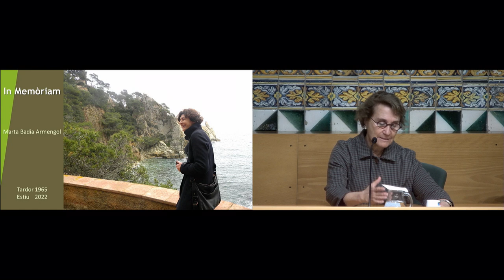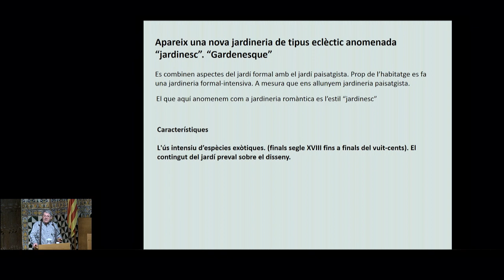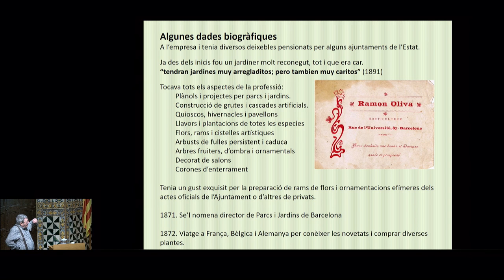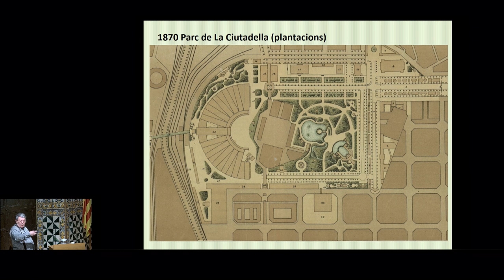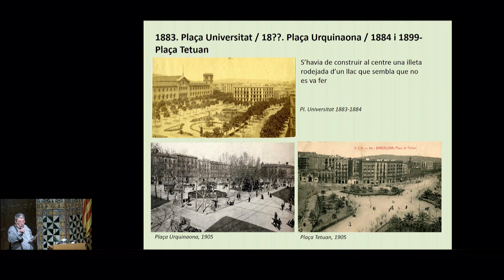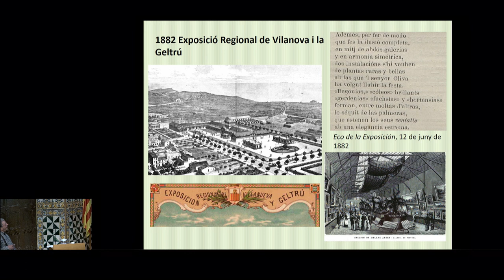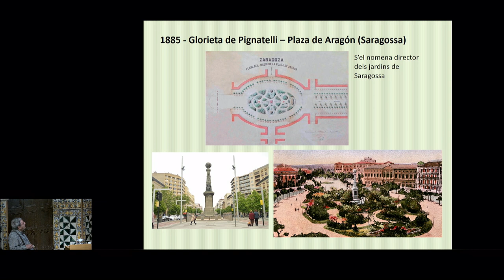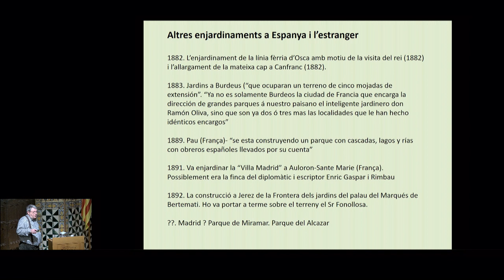V Conferència d'hivern 𝘓𝘢 𝘫𝘢𝘳𝘥𝘪𝘯𝘦𝘳𝘪𝘢 𝘥𝘦𝘭 𝘝𝘶𝘪𝘵-𝘤𝘦𝘯𝘵𝘴: 𝘙𝘢𝘮𝘰𝘯 𝘖𝘭𝘪𝘷𝘢 𝘪 𝘭𝘢 𝘴𝘦𝘷𝘢 𝘱𝘳𝘰𝘫𝘦𝘤𝘤𝘪ó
V Conferència d'hivern de Jardins i Jardiners «La jardineria del Vuit-cents: Ramon Oliva i la seva projecció» per Jordi Cartañà i Pinen

Ramon Oliva i Bogonyà (1841 o 1842? -1906) ha estat un dels jardiners mes importants de Catalunya i de l'Estat i també un dels menys estudiats. Va projectar i dirigir la majoria dels enjardinaments de la ciutat de Barcelona de la segona meitat del vuit-cents (Plaça Medinacelli, Plaça Reial, plantacions del Parc de la Ciutadella, Hotel Tibidabo, Palau Robert. ) i d'altres per tot Catalunya com el balneari de la Vall de Ribes, el Cercle Egarenc de Terrassa, l'Exposició de Vilanova i la Geltrú, una part de Montserrat. A l'hora va tenir una gran projecció per tot Espanya dissenyant entre d'altres el Parque Genovés de Cadis, El Campo Grande de Valladolid, el Campo del Moro de Madrid, Glorieta de Pignatelli de Saragossa, o Jardines de Vicenti a Pontevedra. També va fer actuacions a Oloron i Bordeus a França.

Organització: Secció de Jardins i Jardiners de la Institució Catalana d'Estudis Agraris